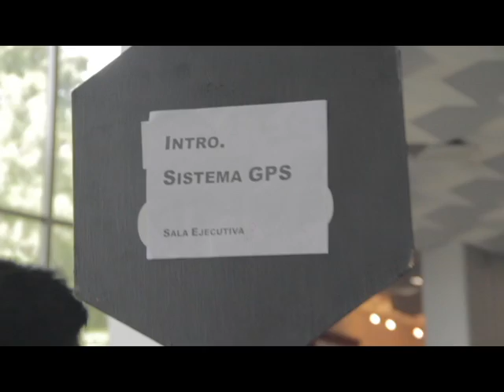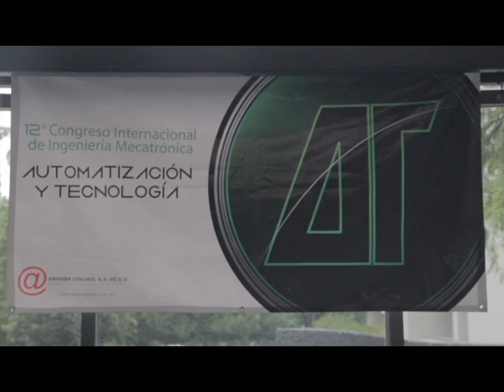Clausura "Automatización y Tecnología 10" Edición 2014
El Doceavo Congreso Internacional "Automatización y Tecnología 10" se llevó a cabo los días 30 de Abril, 1 y 2 de Mayo en las instalaciones del Tecnológico de Monterrey, Campus Monterrey, organizado en su totalidad por alumnos de la carrera de Ingenieria Mecatrónica. Con una participación de 500 asistentes de toda la República Mexicana e incluso asistentes de Latino América como Costa Rica.

Gracias a todos por haber hecho una experiencia inolvidable! Los esperamos en el 2015 con un proyecto cada vez mas grande y de mayor calidad. Esperen AT11!